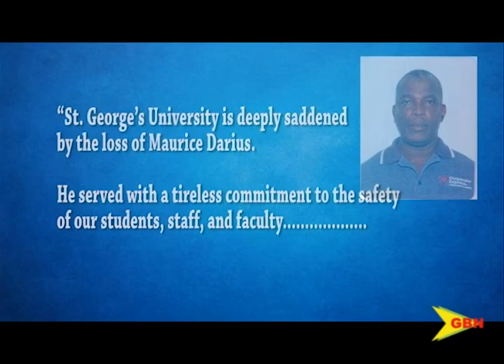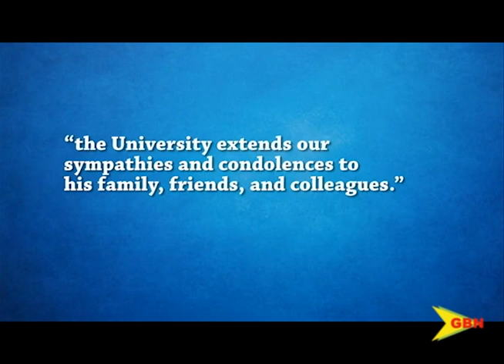GBN TV NEWS 04 09 19 Death from fire